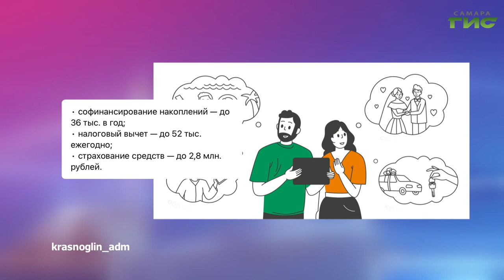О чем пишут в самарских Telegram-каналах